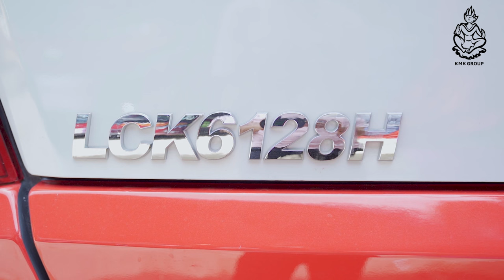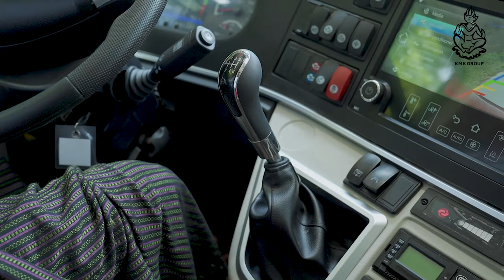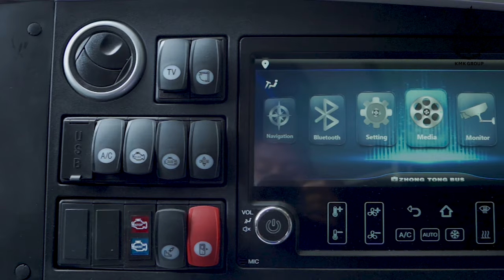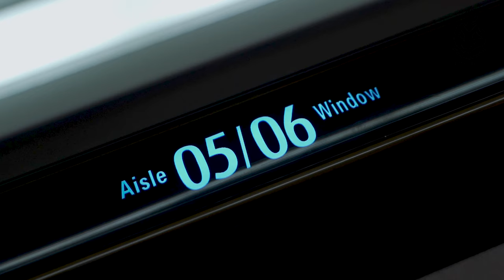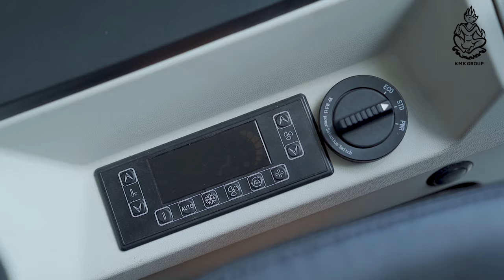Zhongtong Final with logo Final Revised Last Final 1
👏🏻Hello👏🏻

👉🏻 Express car တွေကို စိတ်ဝင်စားတဲ့ ချစ်မိတ်ဆွေတွေအတွက် သတင်းကောင်းလေးတစ်ခုပြောပြမယ်လို့👇🏻

Zhongtong 💯⭐🌟⭐

နာမည်လေးတွေ့ရုံနဲ့ရင်ခုန်နေပြီဟုတ်🤔

ကျွန်တော်တို့ Zhongtong Myanmar ကနေ တင်သွင်းရောင်းချလျှက်ရှိသည့် 2020 Late New Magnate(2021) လေးဖြစ်တယ့် ZK 6128 H (Euro 3) Zhongtong Coach Bus Review video လေးကို တင်ဆက်ချင်လို့ပါခင်ဗျ.

First Impression Review Video လေးထဲမှာ Zhongtong ဆိုတာ  ဘယ်လိုထူးခြားပြောင်းလဲဆန်းသစ်မှုတွေနဲ့ ပွဲထွက်လာတယ်ဆိုတာကို အသေးစိတ် ပြောပြပေးထားပါတယ်ခင်ဗျ 🤗